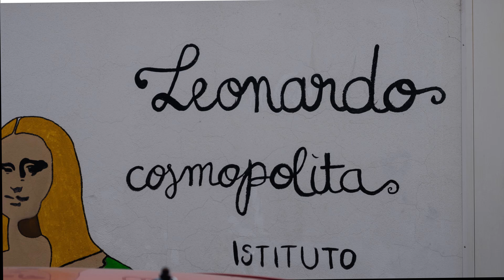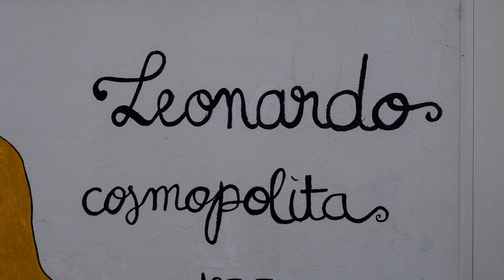2023 - MILANO - IL QUARTIERE ISOLA E LA STREET ART